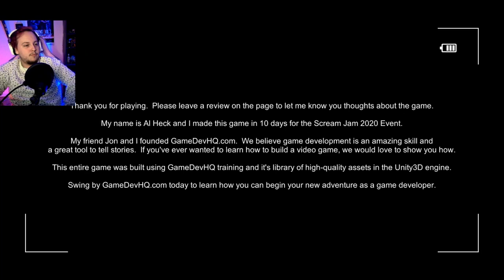TO SPOOKY CANT HANDLE ~ PARANORMAL ENTITIES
This is one of the few horror games that scared the daylights out of me!!